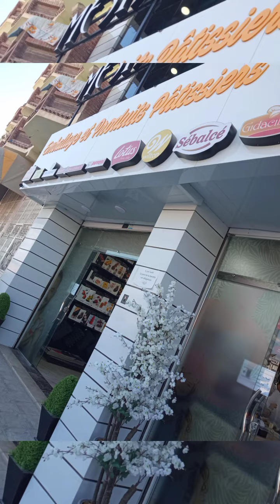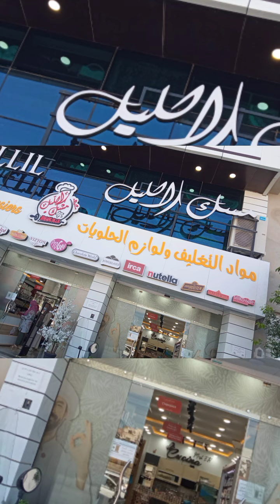جولة في محل لوازم الحلويات مسك الليل في قمة الروعة / قسنطينة ❤